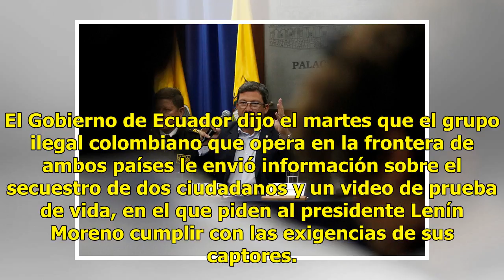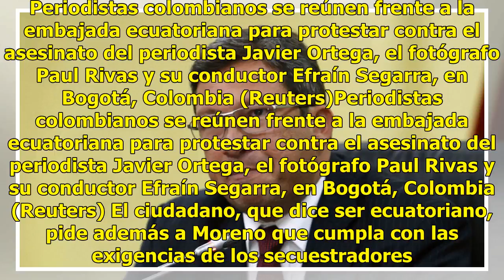Ecuador confirma nuevo secuestro por grupo armado en frontera con Colombia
El Gobierno de Ecuador dijo el martes que el grupo ilegal colombiano que opera en la frontera de ambos países le envió información sobre el secuestro de dos ciudadanos y un video de prueba de vida, en el que piden al presidente Lenín Moreno cumplir con las exigencias de sus captores. El secuestro de...